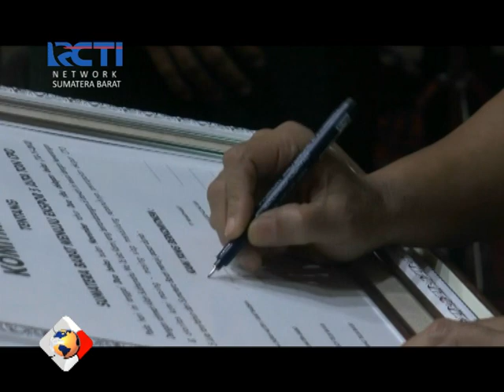Kunjungan Pangdam 1 Bukit Barisan Ke Pelindo Teluk Bayur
Pangdam I Bukit Barisan Mayjen TNI MS. Fadhilah, bersama GM Pelindo II Teluk Bayur Armen Amir, saling bertukar cinderamata saat melakukan kunjungan di Pelabuhan Teluk Bayur Padang, Senin siang.